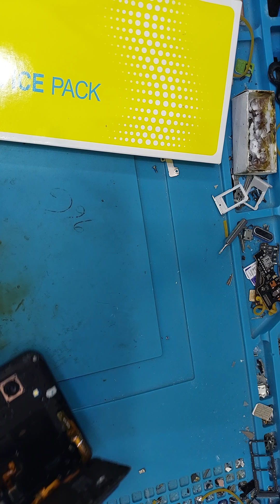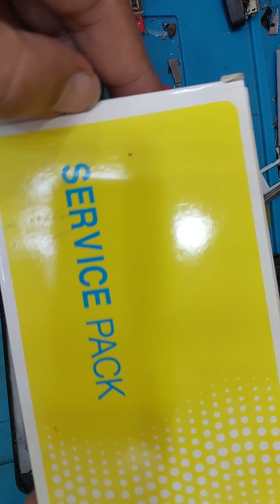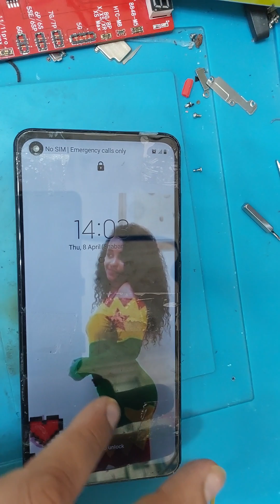Samsung galaxy A21s lcd change